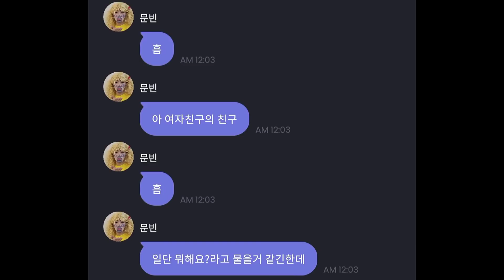[아스트로/차은우/문빈] 뭔가 많이 이상한 깻잎논쟁